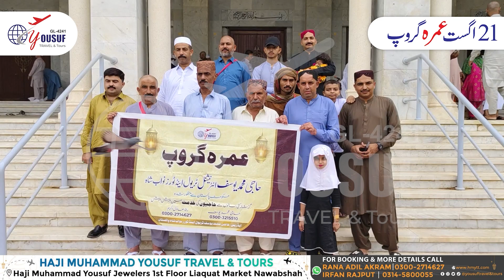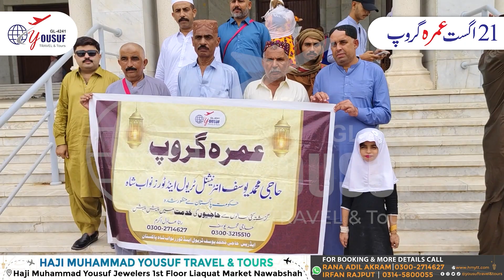MAKKAH ZIYARAT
Alhamdulillah.
Our 21 August Umrah Group is visiting Ziyarat in Makkah City

Haji Muhammad Yousuf International Travel & Tour's Nawabshah, Sindh, Pakistan.

Rana Adil : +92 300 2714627
Rana Irfan : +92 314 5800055

Booking Office:
Haji Muhammad Yousuf Jewellers, 1st Floor
Liaquat Market Nawabshah